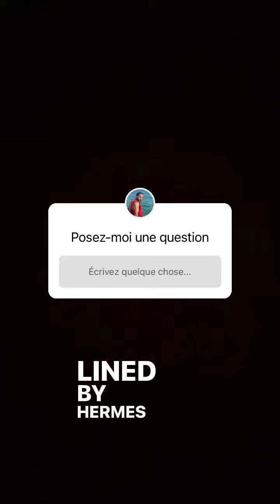MUJDAT SAGLAM - 08 Juillet 2021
Les amis on se retrouve pour mon vlog du 08 Juillet 2021 sur notre chaine - Pour retrouver tous mes vlogs direction ma playlist